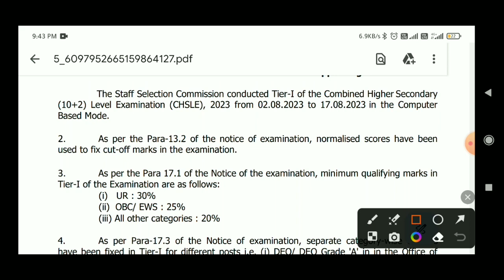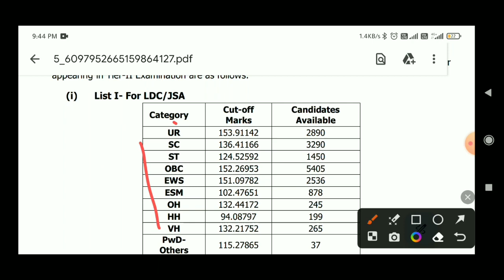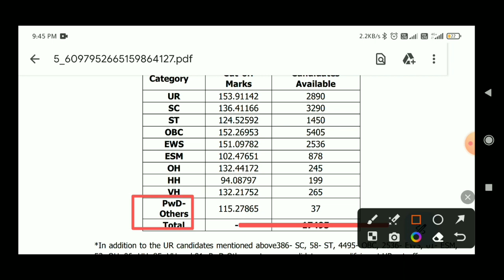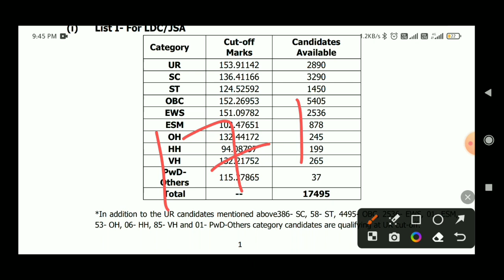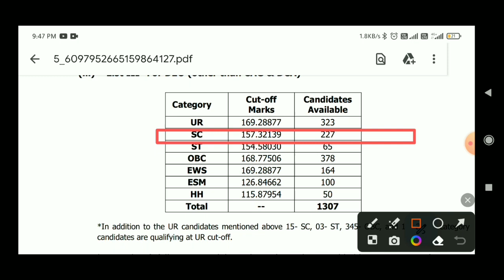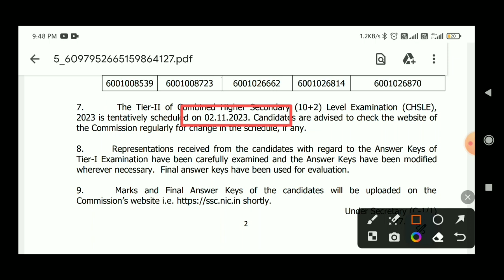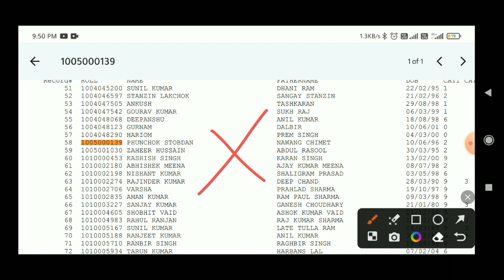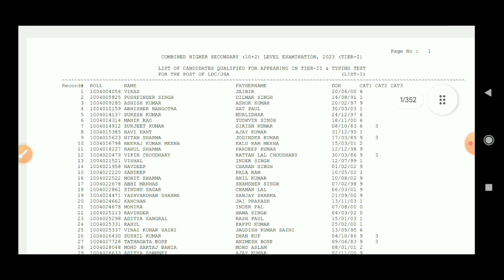SSC CHSL Tier-1 Result 2023 Out | SSC CHSL Tier-1 Result 2023 Kaise Dekhe | SSC CHSL Tier-1 Cutt Off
[Your Queries]

SSC CHSL Tier-1 2023 Cutt Off Marks Category Wise
cgl,
chsl,
mts
chsl 2023
ssc chsl 2023
chsl results 2023
ssc update
ssc chsl tier1 result
chsl 2023 result
chsl 2023 tier1 result
ssc chsl reseult cutoff
chsl cutoff
chsl minimum marks for job
income tax inspector
ssc cgl
chsl 2024
chsl 2023
income tax office
income tax asistant
chsl highest marks
chsl best job
chsl job profile
chsl best department
chsl vs cgl
chsl tier2 strategy
chsl strategy
ssc chsl strategy
ssc chsl 2023 tier-1 cutoff
ssc chsl 2023 result ou
ssc chsl result 2023 date
ssc chsl result 2023 tier 1 kaise dekhe
ssc chsl 2023 ka result kaise dekhe
ssc chsl cut off, ssc chsl cut off 2023
ssc chsl ka result kaise dekhe
ssc chsl ka result kaise dekhe 2023
ssc chsl ka result kaise nikale,
ssc chsl tier 1 result 2023
ssc chsl tier 1 cut off
ssc chsl 2023 cut off expected
how to check ssc chsl result 2023
ssc chsl 10+2 result 2024
ssc chsl Answer key 2023
एसएससी सीएचएसएल टियर फर्स्ट रिजल्ट 2023
ssc chsl
chsl
ssc chsl tier-1 cutoff 2021
ssc chsl tier-1 result date 2023
ssc chsl 2023
ssc chsl result kaise dekhe
chsl review 2023
chsl result
chsl analysis
Prince Gautam